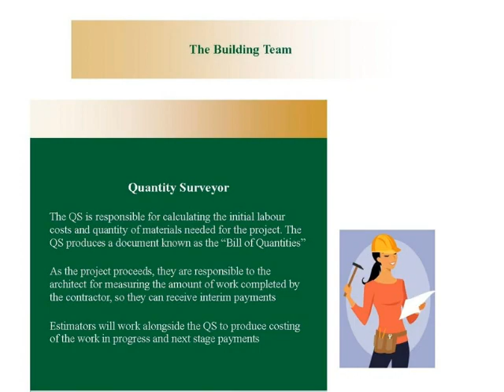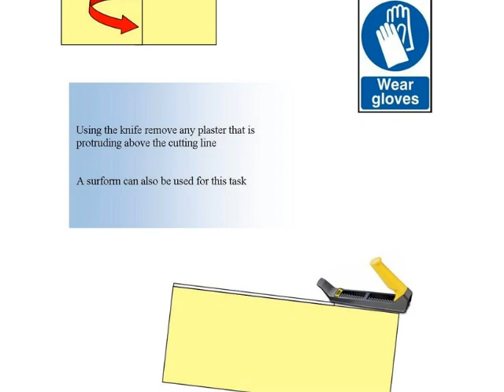Plastering eBook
This Book simply called  Plastering  contains 191 pages of colourful illustration covering of the skills of Plastering.
All the text comes  in small sentences within coloured boxes

The chapters covered are ;
The Building Team
Materials
PPE
Preparing Background Surfaces
Tools
Internal Plastering
Fixing Angle Beads
External Plastering
Fixing Sheet Materials
 Floor Screeding
Basic Plaster Moulding  Skills
Plaster Problems
Drawing
Glossary

Some chapters for this book have been taken from other publication by the author but there is a lot of new material never before published .
This book works along with the syllabus for the plastering diploma's levels' 1 & 2